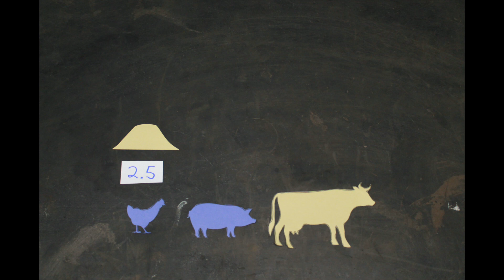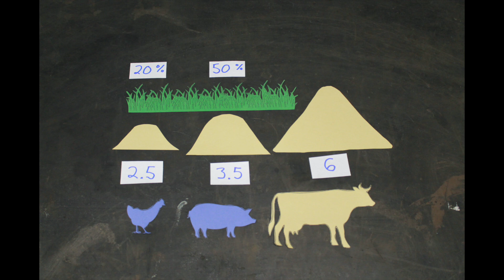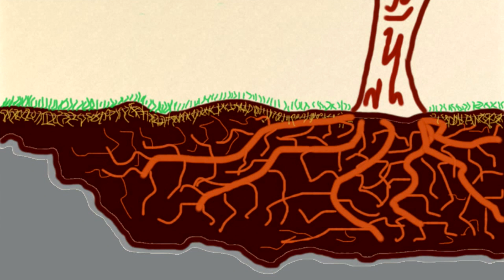Efficient? A Look at the Importance of Animals in Agriculture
So often people talk about how plants are going to save our planet and how inefficient meat production is.  They point to the fact that it takes 2-6 pounds of grain to produce a single pound of meat, and draw the conclusion that we should cut animal production and only eat plants.
This argument is missing an understanding of how the ecological system works, the inefficiency of animals is what builds fertility.  If 100% of the grass a cow eats was turned into meat, the soil would quickly be depleted of all nutrients and stop producing.  This type of efficiency would soon starve itself.
So what do we need?  We need to maintain both plants and animals.  The plants to feed the animals, the animals to give nutrients to the plants.  One cannot survive without the other.

- Feed to meat ratio was taken from the Noble Research Institute.
- Percentage of diet that could be made up of grass was taken from You Can Farm by Joel Salatin
- Erosion facts were taken from Worldwildlife.org.